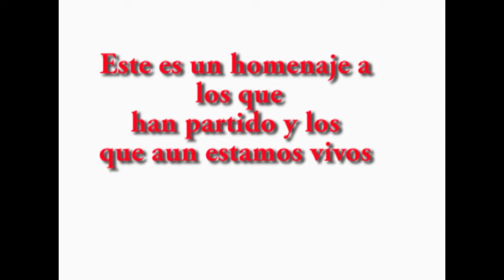La torcida vs Cerro Porteño July, 1997 Cali, Colombia. Club Shalom